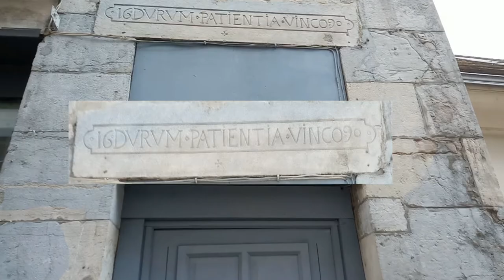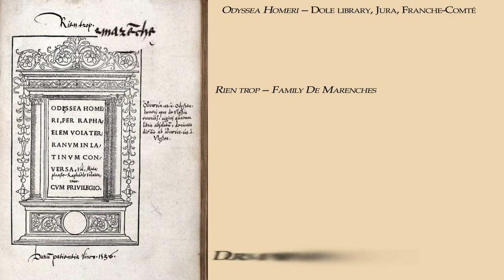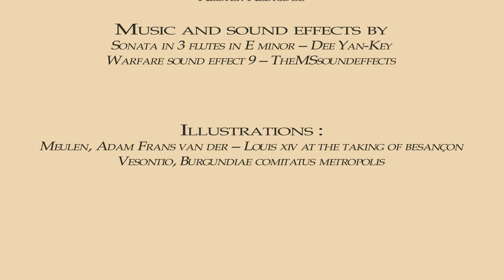Patientia Durum Vinco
Presenters and directors
Ali Abu Rmeileh ( علي أبو رميلة ) and Alister Aldridge